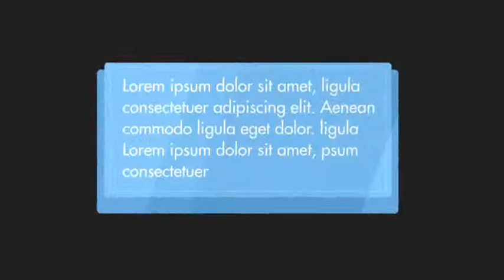Character Pack | Create Your Own Story - After Effects Template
PROJECT SPECIFICATIONS
- 69 Animated Icons..
- 120 Character Animations..
- 8 Characters..
- 2 Demo projects
- 3 Projects included
- 100% After Effects. No plugins required
- Full HD 1920×1080
- Everything has been organized well
- CS5, CS5.5, CS6 compability.